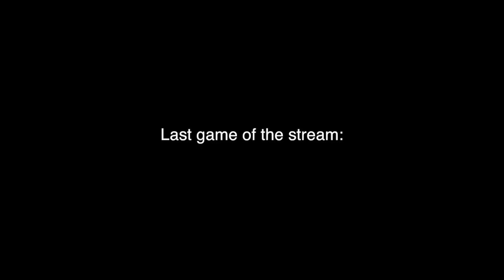No Scope FTW! - Fortnite (Stream Highlights)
Hello